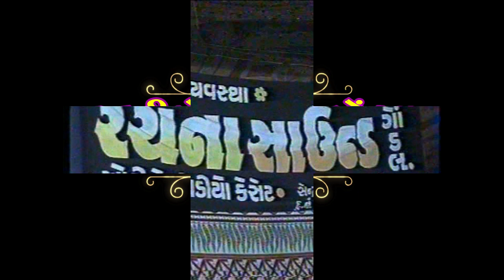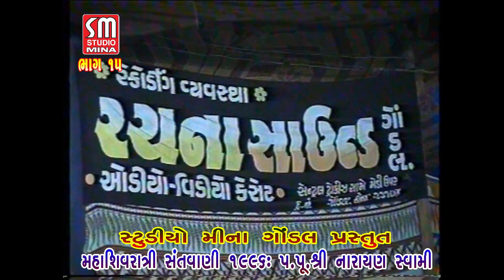15 || કૈલાસ કે નિવાસી || રાગધારી ભજન || મહાશિવરાત્રી સંતવાણી ૧૯૯૬ || પ.પૂ.શ્રી નારાયણ સ્વામી |જૂનાગઢ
Information
♪ Album : 15 | કૈલાસ કે નિવાસી | રાગધારી ભજન | મહાશિવરાત્રી સંતવાણી ૧૯૯૬
♪ Song : કૈલાસ કે નિવાસી | અવગુણ ચિત ના ધરો
♪ Singer : પ.પૂ.શ્રી નારાયણ સ્વામી
♪ Producer : Studio Mina Gondal
♪ Lyrics : Traditional
♪ Music Composition  : Traditional
♪ Record and Mixed by : Rachna Sound Gondal